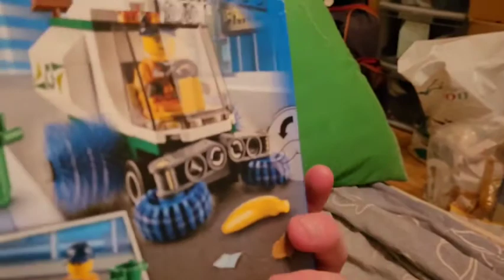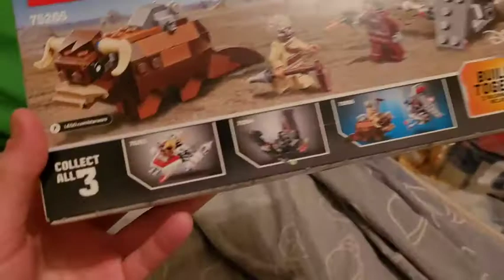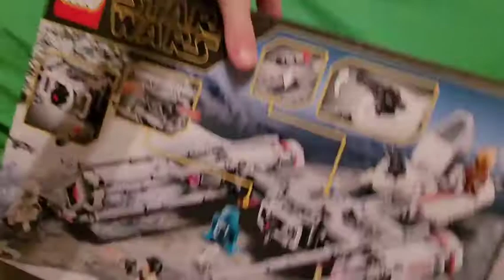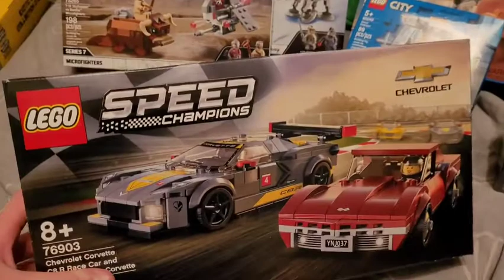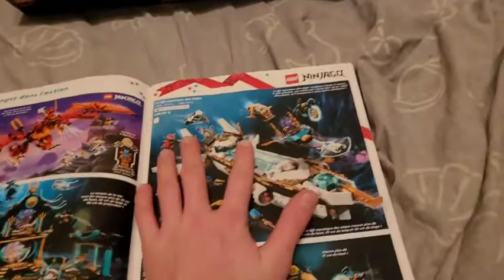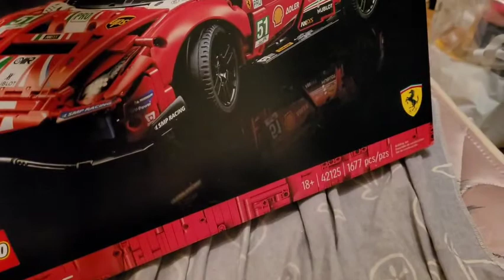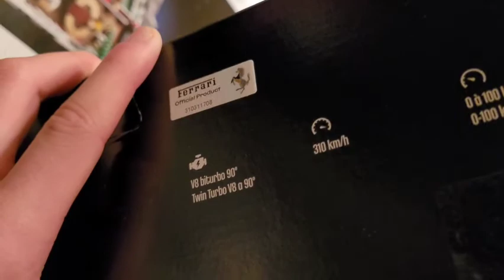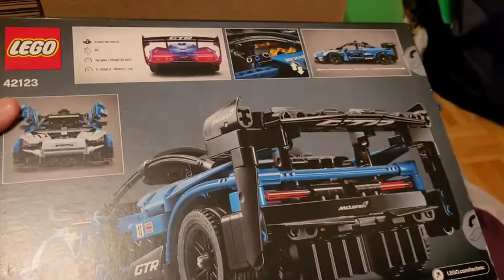Énorme Haul lego de Noël !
Énorme Haul lego aujourd'hui de plus il y en encore plus ce que j'avais prévu alors il y aura une autre épisode à venir !

Merci encore pour les 500 abos directions les 600 !!!